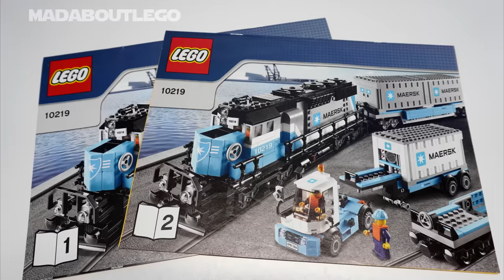LEGO Maersk Freight Train 10219.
Replica of the real engine that operated on the railroads of America.
Full motorized with Power Functions
Pieces 1234
Price was £91.99 / $119.99
Year 2011
LEGO Power Functions 8878 Rechargeable Battery Box, 8887 Transformer 10V DC, 8884 IR Receiver, 8879 IR Speed Remote Control and 88002 Train Motor are needed as well as set.
Willing to Try